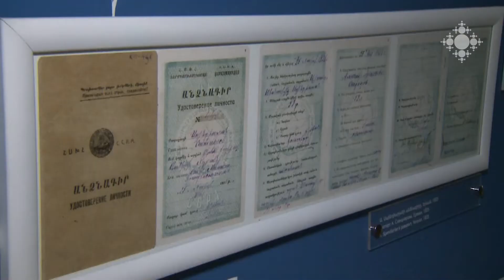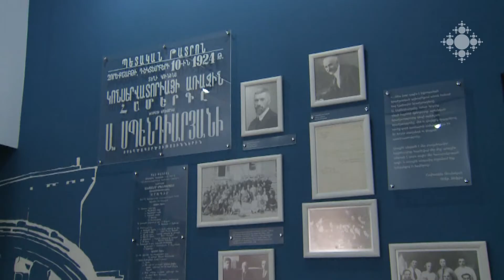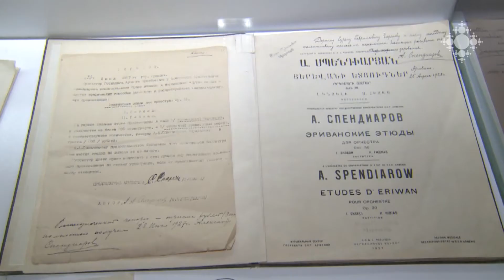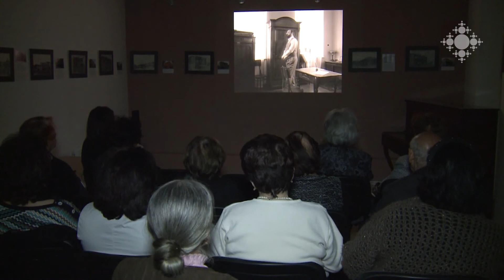Թանգարանային գիշեր՝ Ալեքսանդր Սպենդիարյանի տուն-թանգարանում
1977 թվականից ի վեր մայիսի 18-ին՝ Թանգարանների միջազգային օրը,  աշխարհի ավելի քան 30 հազար թանգարաններ համախմբվում են, կազմակերպում հատուկ միջոցառումներ ու հանդես գալիս նոր նախաձեռնություններով: Ալեքսանդր Սպենդիարյանի տուն-թանգարանը ևս մշտական ցուցադրությանը զուգահեռ այցելուներին ներկայացավ  մշակութային ծրագրերով: